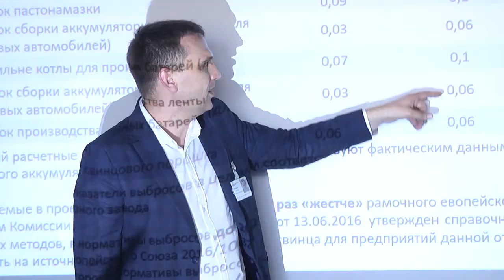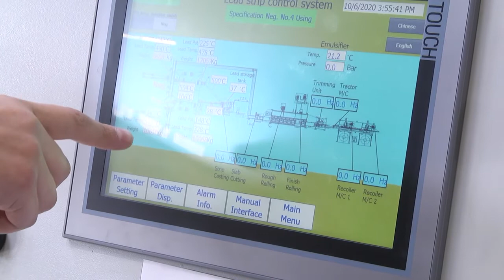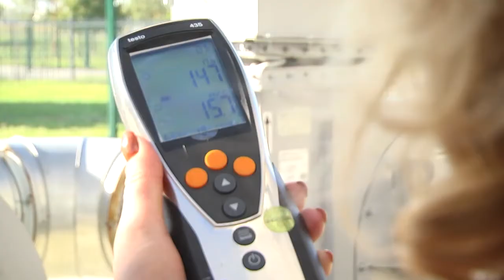2020-10-07 г. Брест. Встреча на аккумуляторном заводе. Новости на Буг-ТВ.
Очередную встречу с общественностью и представителями средств массовой информации провело руководство аккумуляторного завода. В этот раз разговор шел о пуско-наладочных работах, которые начались на  предприятии после отмены 25 сентября сего года,  распоряжения председателя облисполкома Анатолия Лиса от 14 июня 2019 года  о приостановлении строительства объекта. В проект были внесены некоторые изменения, которые, по подсчетам экспертов, должны снизить риски негативного влияния от работы предприятия на атмосферу и людей, живущих в близлежащих населенных пунктах. Об официальных данных и научных подсчетах подробнее в следующем материале выпуска.